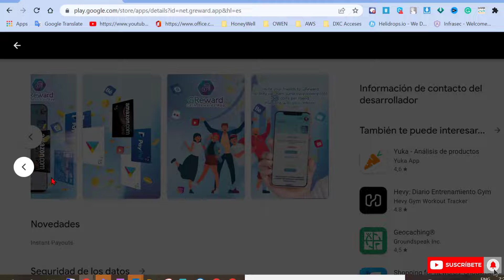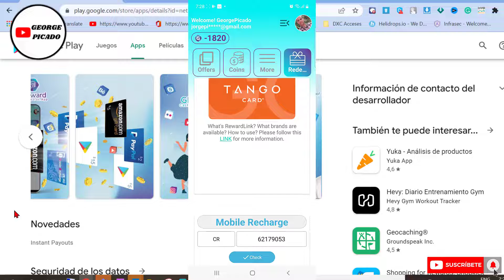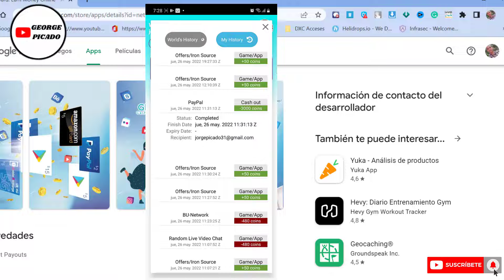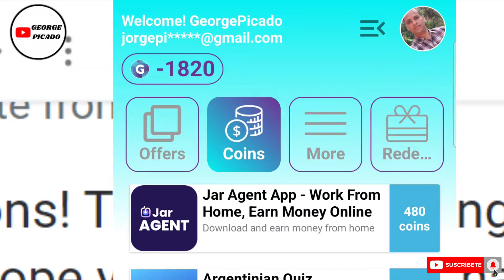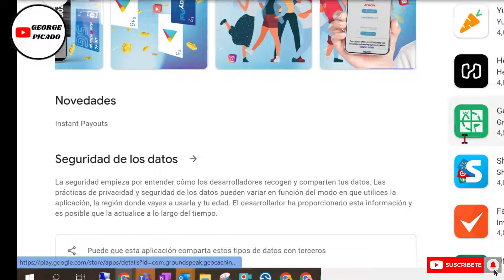GReward PRUEBA DE PAGO | Recibí mi pago a Paypal el Mismo Día Dinero Paypal Y Amazon Giftcards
Excelente aplicación para ganar tarjetas de regalo GRATIS, efectivo de PayPal o recarga móvil. ¡Ingrese el código H23N6I para recibir 500 monedas al instante!

GReward: Gana dinero en línea
Información de la aplicación
¿Estás buscando una aplicación que te permita ganar dinero? tarjetas regalo o recarga móvil. Si es así, GReward es la aplicación que estás buscando.

- ¿Está buscando ganar tarjetas de regalo, efectivo de PayPal o recarga móvil? Obtenga GReward para jugar juegos, ver videos y completar ofertas para ganar todas estas recompensas y cosas adicionales

- ¡GReward paga mejor y más rápido que cualquier otra aplicación de recompensas! Gana dinero completando encuestas, viendo videos, jugando, etc... ¡GReward es la mejor aplicación gratuita de dinero y recompensas!

- GReward paga dentro de las 12 horas posteriores a la solicitud

- Si te gusta jugar y obtener dinero extra, ¡has venido al lugar correcto!

- Ganar dinero mientras juegas nunca ha sido tan fácil.

- Juegas. Nosotros pagamos. 💰

- Esta es nuestra forma de pensar y camino al éxito.

Cómo funciona GReward:

1. Regístrese en GReward
2. Complete encuestas, vea videos y juegue un juego
3. ¡Elige una opción de pago y el monto! (Créditos de PayPal, cupones de Amazon, recarga móvil y muchas otras tarjetas de regalo).
4. En menos de 12 horas recibirás tu crédito
5. Recomiende GReward a sus amigos y reciba recompensas por ambos
6. Feliz jugando y ganando.

GReward Si Paga PRUEBA DE PAGO|Recibí mi pago a Paypal el Mismo Día Dinero Paypal Y Amazon Giftcards, GReward,ganar dinero por internet,como hacer dinero por internet,como ganar dinero,smash,super,super wings full episodes,super wings english,google play dinero gratis,Gana dinero en línea,cupones de Amazon,como ganar dinero con apps,dinero sin invertir,gana dinero viendo videos,